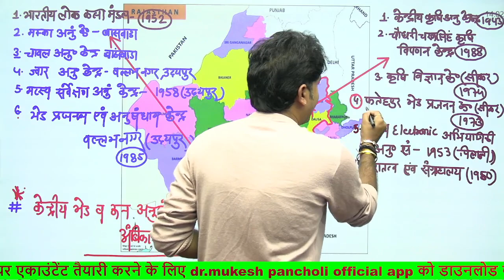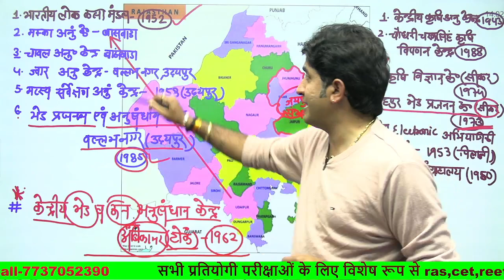राजस्थान के प्रमुख अनुसंधान केंद्र || Part-3 || Dr. Mukesh Pancholi